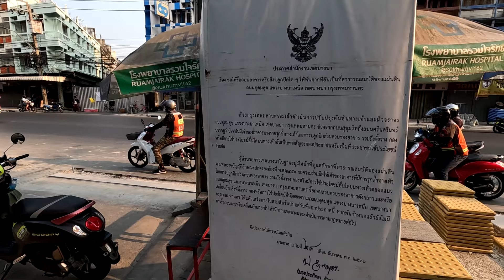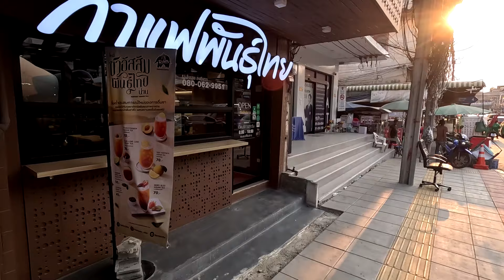ปรับปรุงทางเท้าถนนอุดมสุข ติดตั้งรางน้ำรูปตัวโอ คาดแล้วเสร็จเม.ย.นี้ (เม.ย.67)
โครงการปรับปรุงทางเท้าถนนอุดมสุข ของสำนักการโยธาเป็นโครงการปรับปรุงทางเท้าจากเดิมที่เป็นตัวหนอนเป็นแผ่นทางเดินชนิดเรียบพร้อมกับการติดตั้งแผ่นนำทางสำหรับผู้พิการทางสายตา
ความยาวประมาณ 4,000 เมตร และการนำร่องติดตั้งรางน้ำรูปตัวโอของสำนักการระบายน้ำ ความยาวประมาณ 280 เมตร บริเวณหน้าตลาดอุดมสุข เป็นการพัฒนาต่อยอดมาจากรางระบายน้ำรูปตัวยู โดยสามารถรองรับน้ำจากผิวจราจรตลอดแนวได้เช่นกันแต่ลดปัญหาเสียงดังของรางน้ำรูปตัวยูได้และมีความเป็นระเบียบและสวยงานมากขึ้น โดยปัจจุบันการปรับปรุงทางเท้ามีความคืบหน้า 89.5% คาดว่าจะแล้วเสร็จในเดือน เมษายน 2567 นี้ ทางสำนักการระบายน้ำจะติดตามการใช้งานรางน้ำรูปตัวโอทั้งประสิทธิภาพการระบายน้ำ และการใช้งานพื้นที่ของประชาชนเพื่อนำผลมาพัฒนาต่อในอนาคต และให้สำนักการโยธาควบคุมการทำงานของผู้รับจ้างไม่ให้วางวัสดุก่อสร้างกีดขวางช่องทางเดินของประชาชน พร้อมกับประสานหน่วยงานที่เกี่ยวข้อง
เพื่อร่วมกันตรวจสอบและย้ายสตรีทเฟอร์นิเจอร์และสาธารณูปโภค เช่น ป้ายเครื่องหมายจราจร เสาไฟฟ้า ควบคู่กับการปรับปรุงทางเท้า ข้อมูลจาก เพจสำนักการโยธา กรุงเทพมหานคร